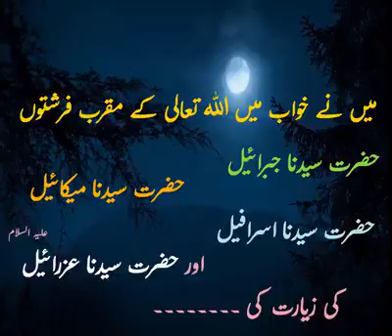درود پاک کی کثرت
حدیث پاک.
درود پاک کی برکات
صلو اللحبيب
صلي الله عليه وآله وصحبه وسلم.

.نورحسين جداہ یوٹیوب چینل
 لائک ضرور کیجئے گا
 اور سبسکرائب کیجئے
 آپ کا اپنا چینل